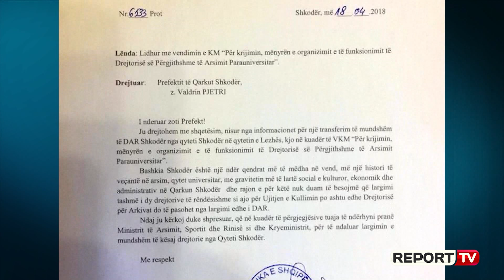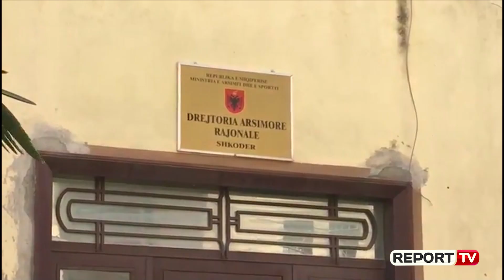Zhvendosja e DAR nga Shkodra në Lezhë, Ademi: Çmenduri, do bëj gjithçka që të anulohet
Vendimi i qeverisë për transferimin e Drejtorisë Arsimore Rajonale nga Shkodra drejt Lezhës është kthyer në temë dite në kryeqendrën e veriut. Mësohet se kryebashkiakja Voltana Ademi i ka dërguar një shkresë zyrtare prefektit të Shkodrës, Valdrin Pjetri dhe kryeministrit Edi Rama që të anulojë këtë vendim, të cilin e ka konsideruar si absurd.

Në letrën që mban datën 18 prill, Ademi ka argumentuar qëndrimin e saj, ku shkruan se "Bashkia e Shkodrës është një ndër qendrat më të mëdha, me një histori të veçantë në arsim, qytet universitar, me gravitetin më të lartë social, kulturor, ekonomik dhe administrativ në qarkun e Shkodrës dhe në rajon dhe nuk duam ta besojmë që larimi tashmë i dy drejtorive të rëndësishme si ajo për Ujitjen e Kullimin po ashtu edhe drejtorisë për Arkivat, do të pasohet edhe nga largimi i DAR".Gjithashtu, një reagim ka pasur edhe nga ana e këshilltarëve bashkiak, të cilët e kanë cilësuar zhvendosjen e DAR nga Shkodra në Lezhë, si diskriminuese dhe të papranueshme.